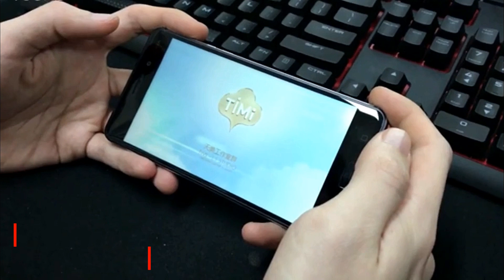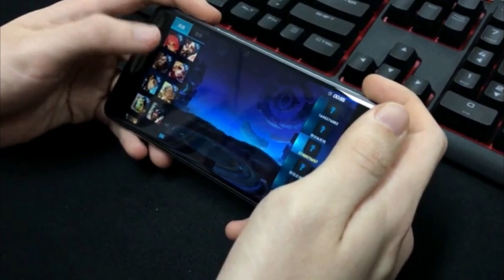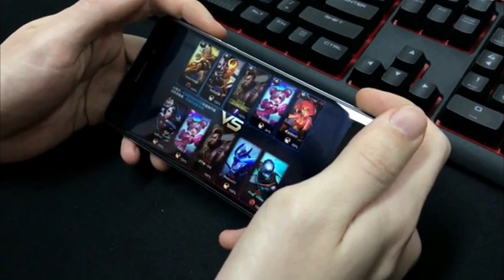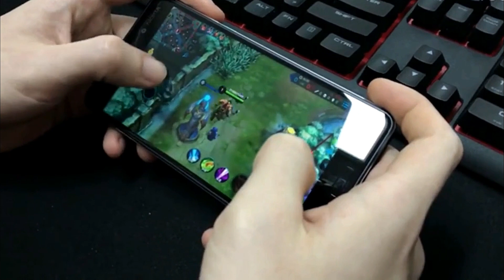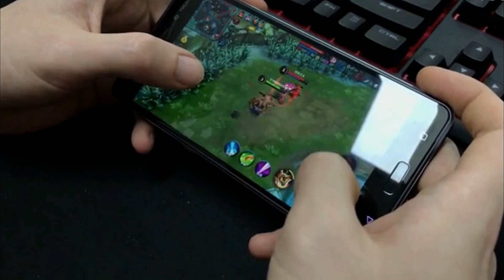Nokia 6 Gaming Test